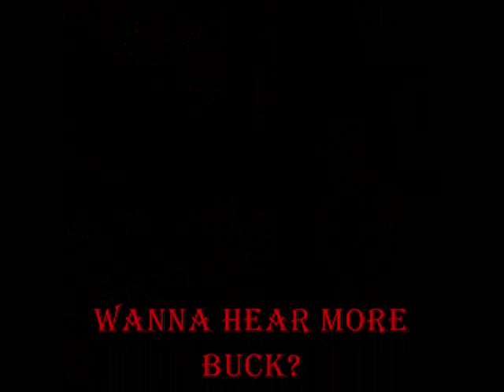Murder Mitten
BUCK FT CHARLIE HUSTLE & YOUNG SOUL